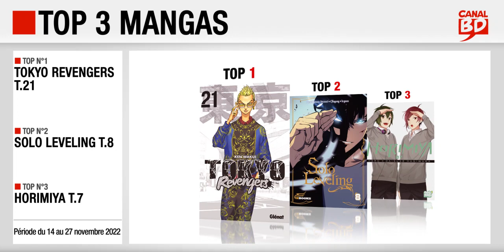14/11 au 27/11/22 : Top des ventes "mangas" chez les libraires Canal BD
Top 3 des meilleures ventes de mangas, enregistré chez les libraires du Réseau Canal BD, entre le 14 et le 27 novembre 2022 :
- Top 2 : Solo Leveling T.8 (ed. DELCOURT - TONKAM)
- Top 3 : Horimiya  T.7 (ed. NOBI NOBI)